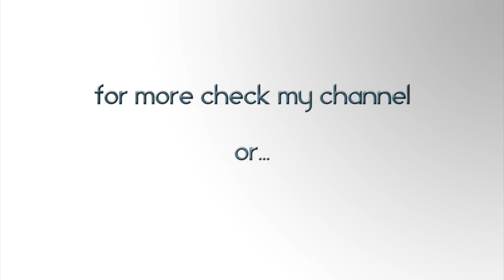FB - Beat 8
Thanks!